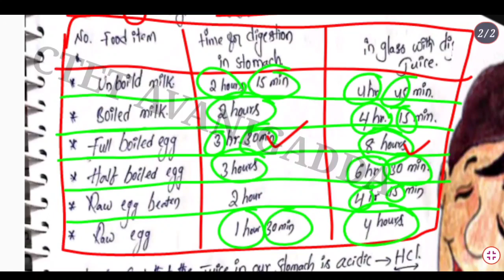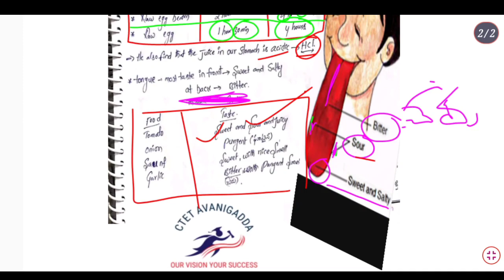Ctet classes in telugu 5th ncert evs@ctet01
ctet2022 evs
ctet2022 science
ctet2022-23
ctet2022 Telugu explain
ctet2022 NCERT
ctet2022 important points